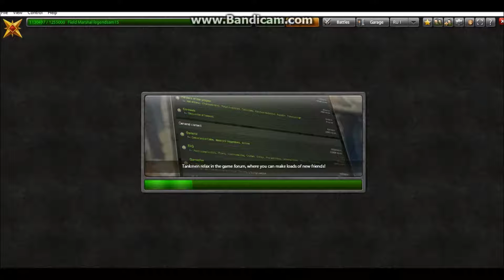Tanki; Gold box trollers in RU1+ Buying PRO pass